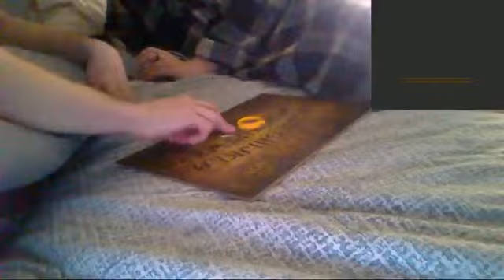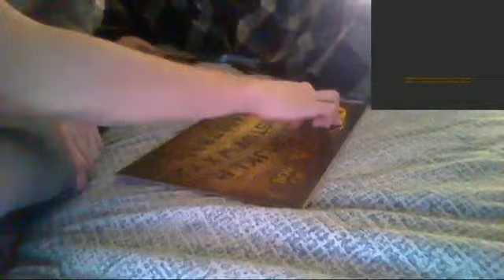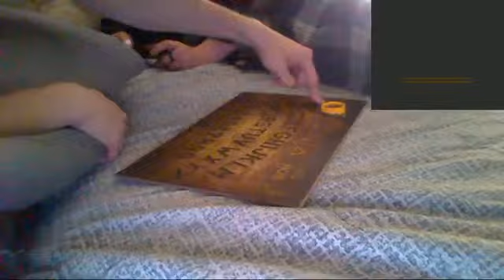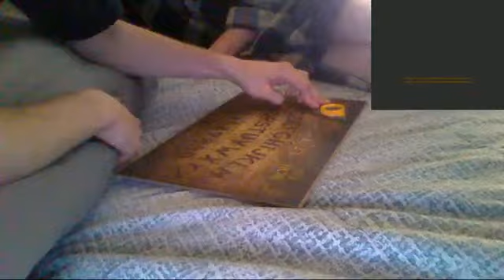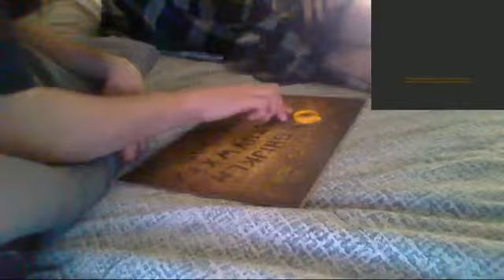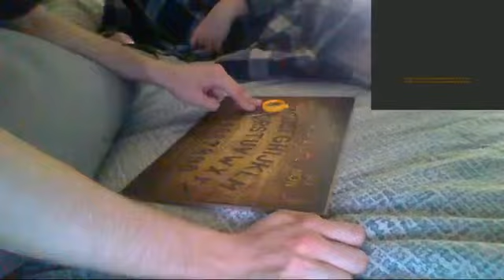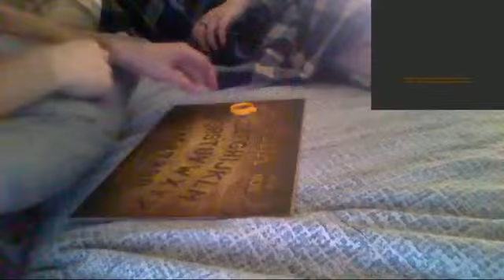OUIJA SESSION WITH MY FRIEND AT HIS HOUSE 2019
Me and my friend were talking to hannah the spirit